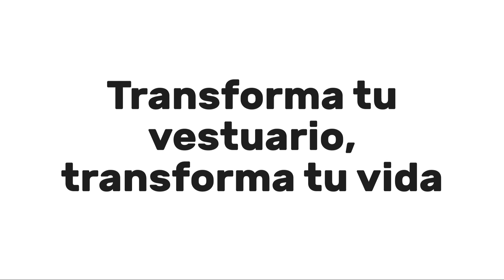Transforma tu vestuario, transforma tu vida